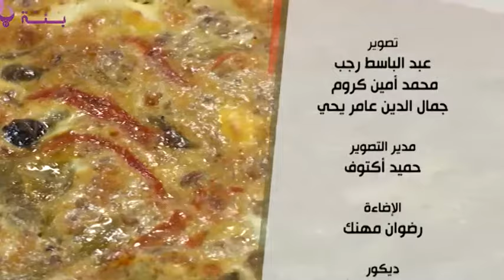طبخة من كل البلد: طاجين سلطة مشوية